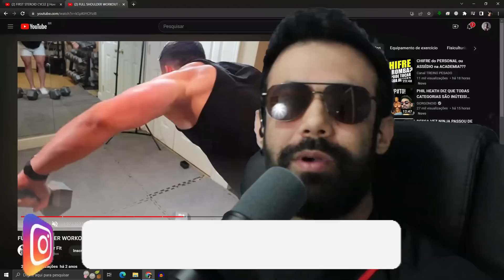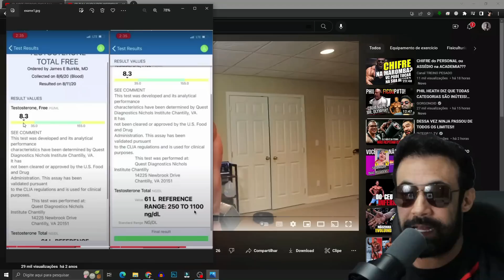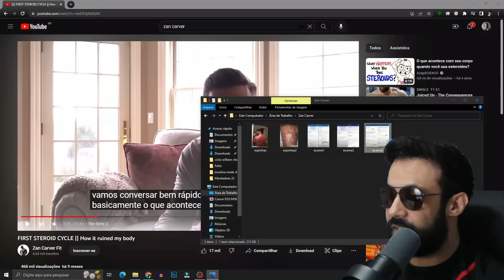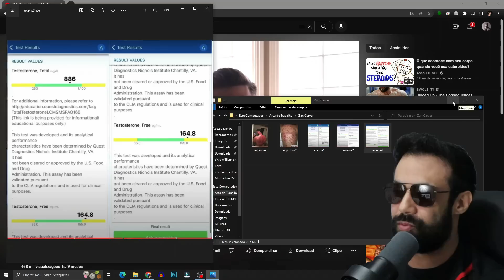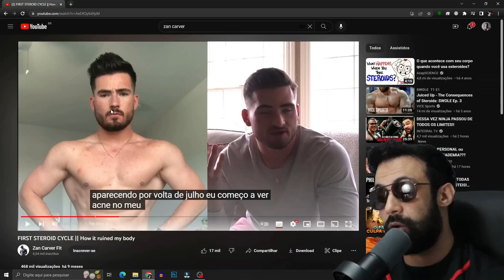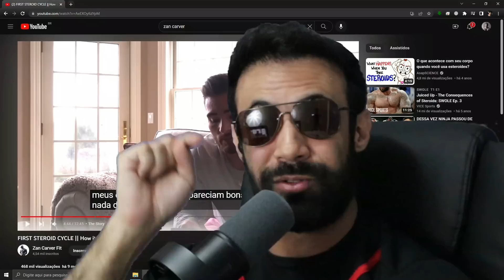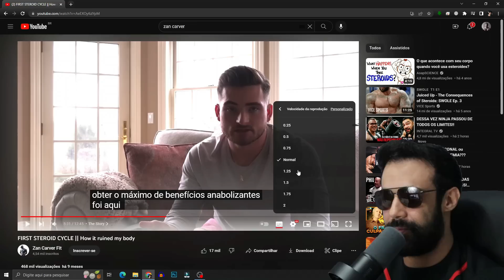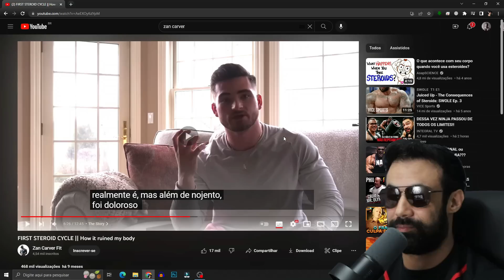PRIMEIRO CICLO AOS 23 ANOS DEU MUITO RUIM